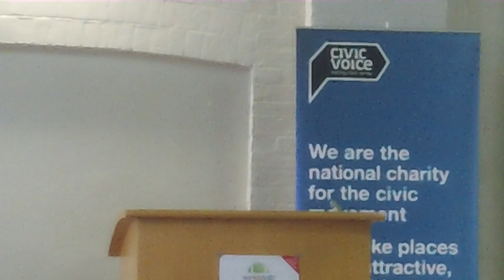Griff Rhys Jones at Westgate Hall - Full Speech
Here is the full speech from Griff Rhys Jones at the newly-opened Westgate Hall in Canterbury.

Apologies for the 3 minute gap near the start where Griff walks out of shot, I was setting up my secondary camera!

Also apologies for the video quality, the cameras we use lose a lot of quality when fully zoomed in.